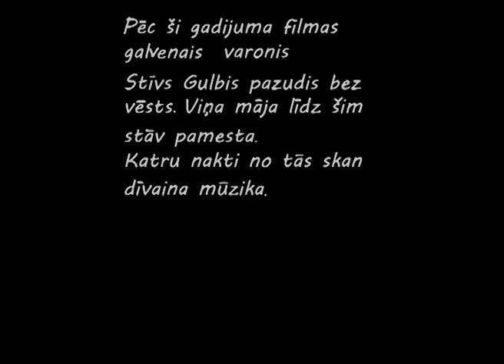Palīgā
Autors: Artūrs Vobļikovs.